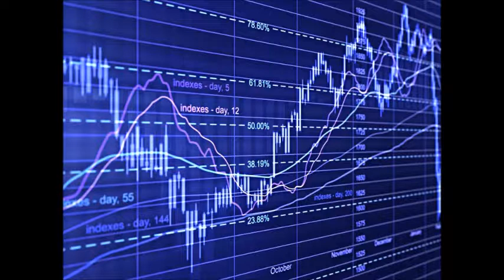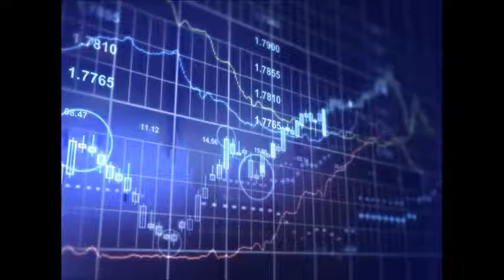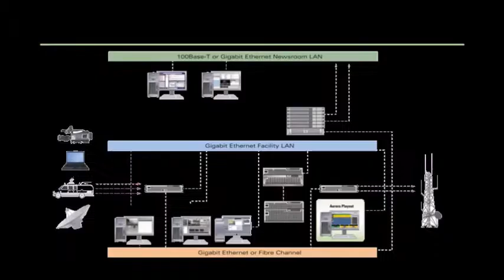GERENCIA 360 GERENCIA - Micro Nro 17